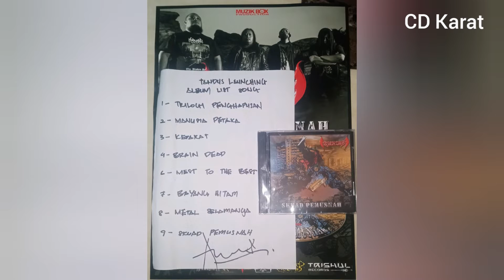Tandus live in Rockin Jamz Hall JB (9/2/2020) Part 1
Sempena pelancaran album terbaru Tandus yang bertajuk Skuad Pemusnah